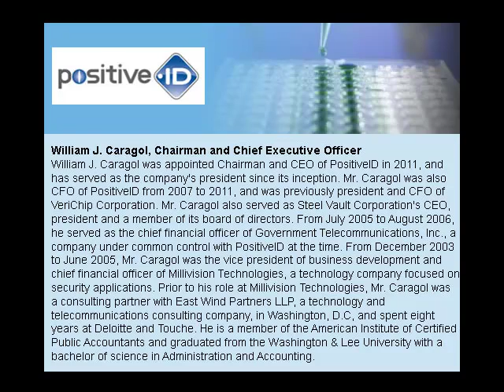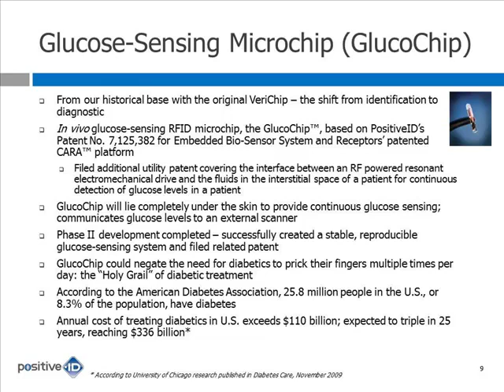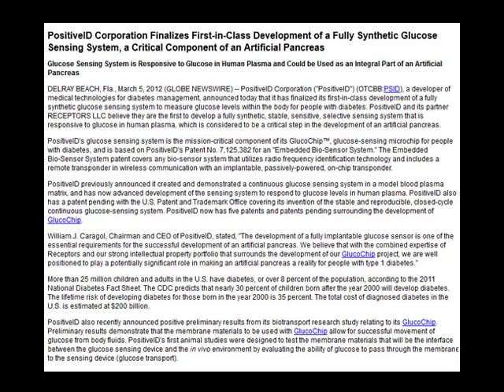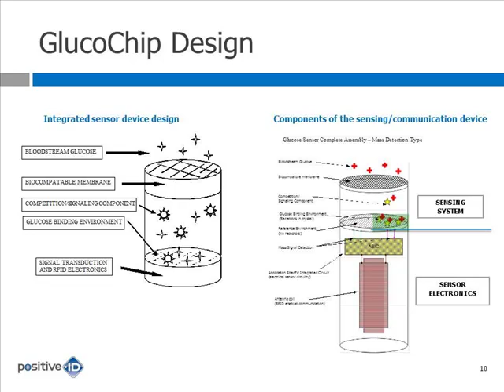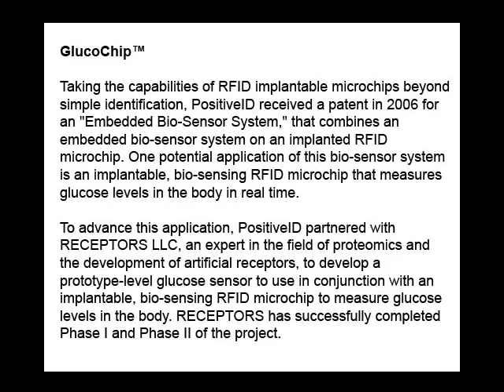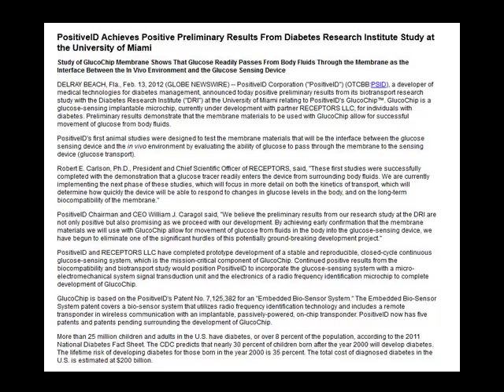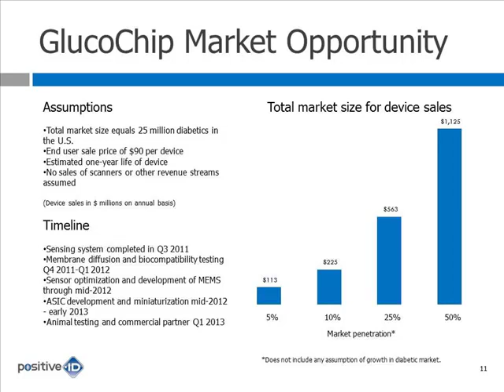3-7-12 SmallCapVoice Interview with PositiveID Corporation (OTCBB: PSID)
PositiveID Chairman and CEO William J. Caragol, called into SmallCapVoice.com to update listeners on the latest news for the company.  PositiveID Corporation (OTCBB: PSID) develops unique medical devices and molecular diagnostic systems, focused primarily on diabetes management, rapid medical testing and airborne bio-threat detection. Its wholly-owned subsidiary, MFS, is focused on the development of microfluidic systems for automated preparation of and performance of biological assays.